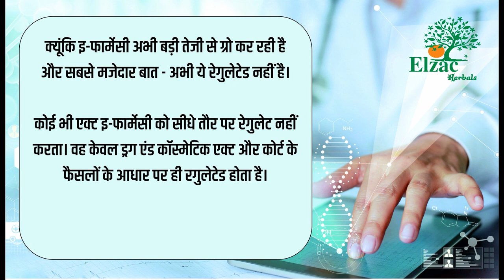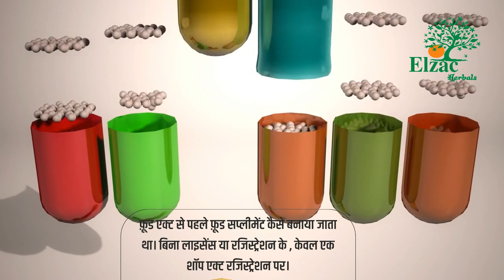Best Pharma Business Idea- E Pharmacy | Online Pharmacy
अगर मै किसी को आज के समय का सबसे अच्छा बिज़नेस आईडिया दे सकता हूँ तो वो है - इ-फार्मेसी !
इ-फार्मेसी ही क्यों ?
क्यूंकि इ-फार्मेसी अभी बड़ी तेजी से ग्रो कर रही है और सबसे मजेदार बात - अभी ये रेगुलेटेड नहीं है। कोई भी एक्ट इ-फार्मेसी को सीधे तौर पर रेगुलेट नहीं करता। वह केवल ड्रग एंड कॉस्मेटिक एक्ट और कोर्ट के फैसलों के आधार पर ही रगुलेटेड होता है।